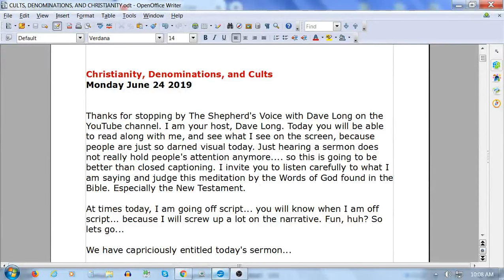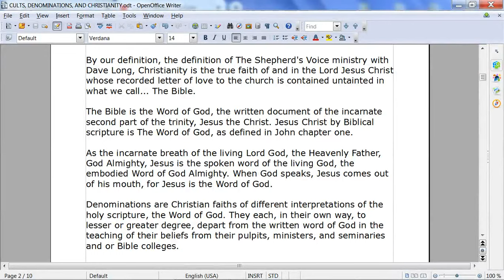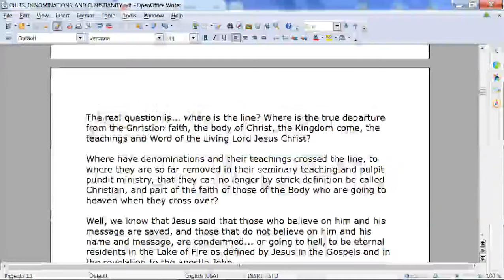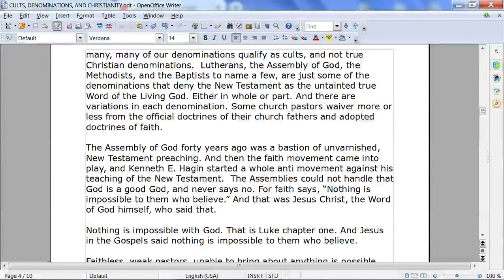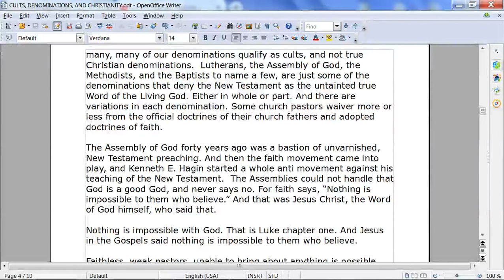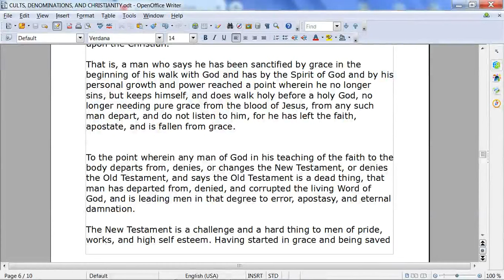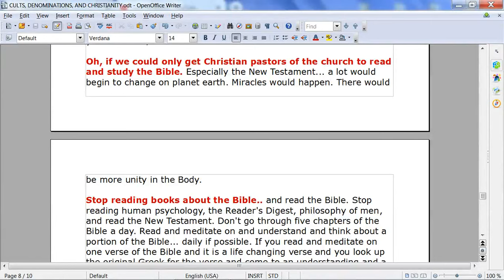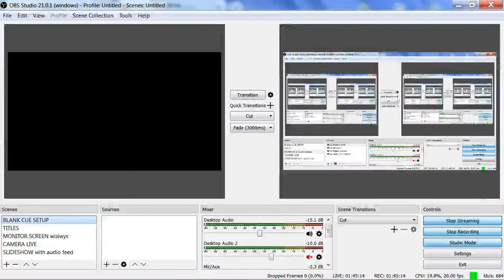Your Church Sucks... and Probably the Pastor Does Too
Welcome to America, the land of CULTS and false Christian religions. Find out if the CHURCH you are going to is lying to you or empowering you. Find out if your church gives a damn if you go to hell or not, and what are they doing to keep you out, and healthy and prosperous until you get to heaven. Most denominational churches are Christian CULTS, and here's why... on today's The Shepherds Voice with Dave Long.